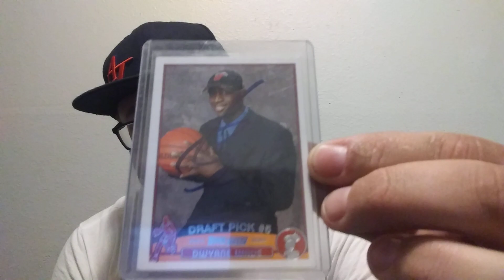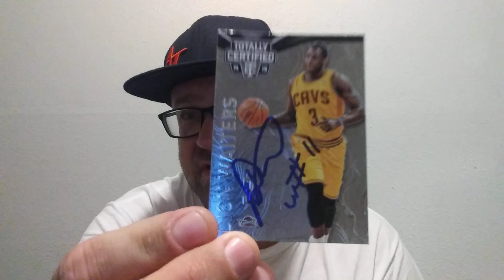MIAMI HEAT In Person Autograph Recap - 03-20-2019 - Dwayne Wade